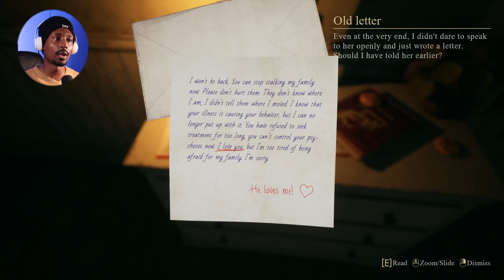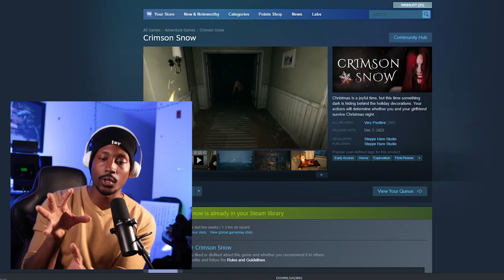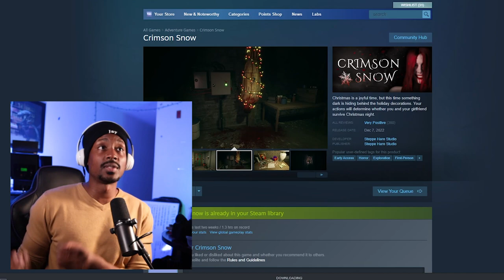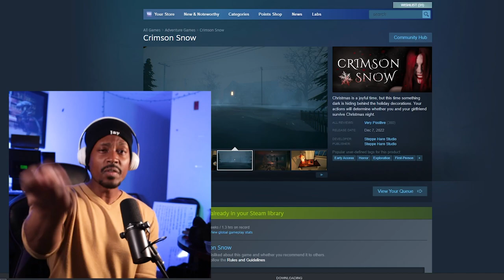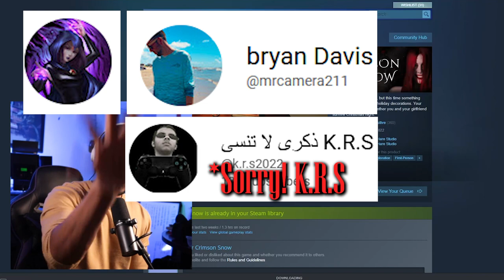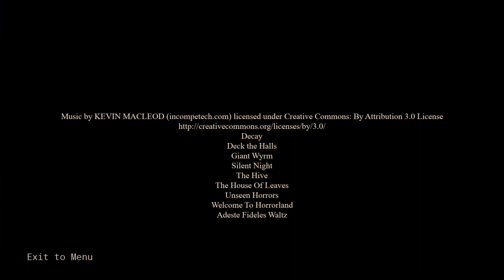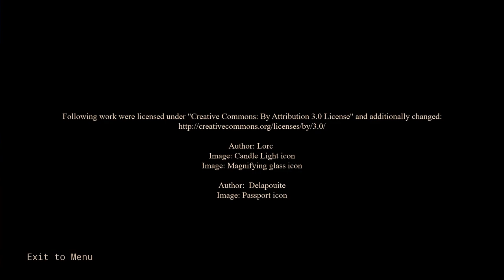CRIMSON SNOW | Game ENDING - The One True Ending?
Thanks for taking the ride with me!

Synopsis: Christmas is a joyful time, but this time something dark is hiding behind the holiday decorations. Your actions will determine whether you and your girlfriend survive Christmas night.